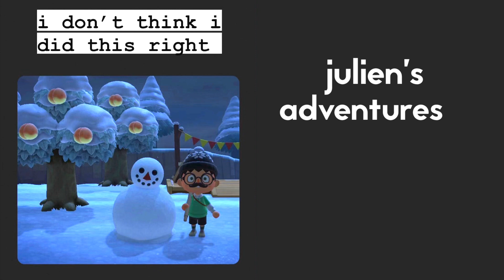julien's adventures in animal crossing // stream funny moments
julien's snowperson building skills: 10/10

music: "Animal Crossing: New Horizons Able Sisters Theme" & "Animal Crossing: City Folk 8PM"

i upload whenever i want because schedules are overrated.